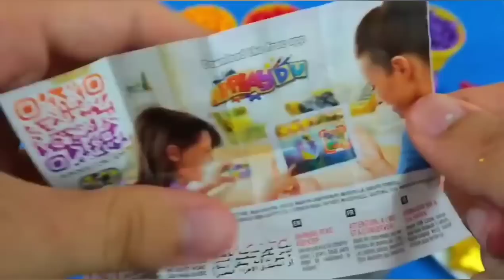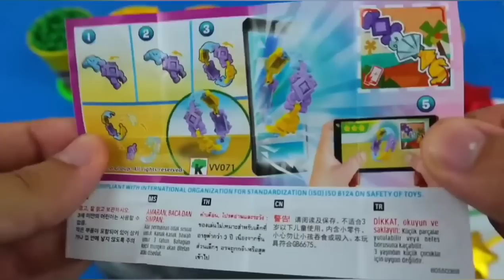Satisfying Video | DIY How to make Rainbow Slime Candy Frozen Elsa Disney Princess Cutting ASMR